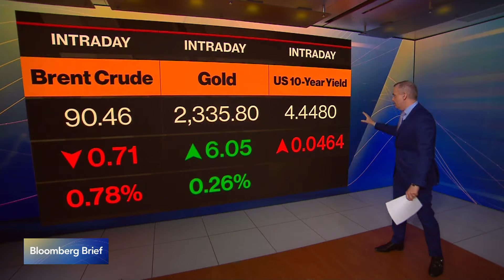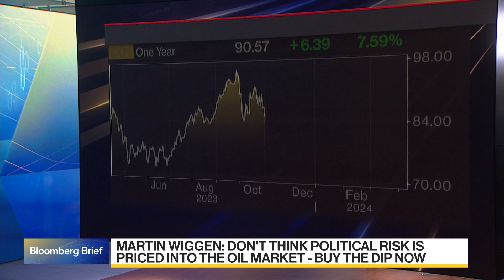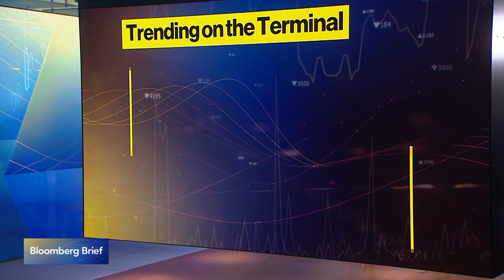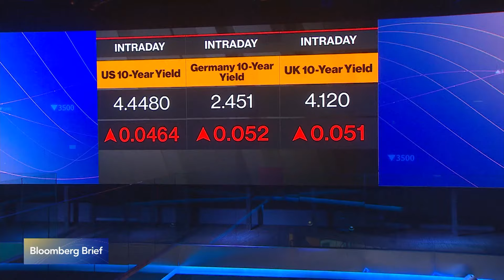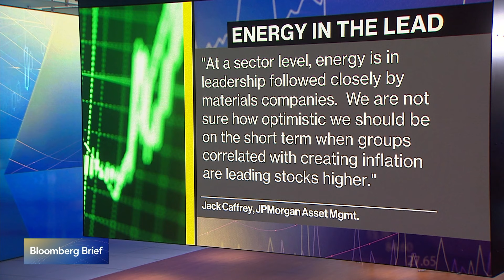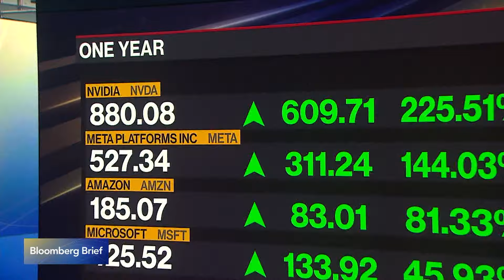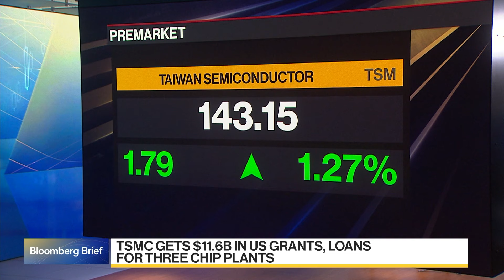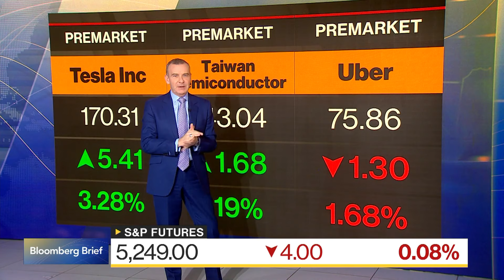Bloomberg Brief (04/08/2024)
“Bloomberg Brief” delivers the market news, data and analysis you need to set your agenda. Today's guests: Nadia Martin Wiggen, Svelland Capital UK Ltd Director; Jack Caffrey, JPMorgan Chase Bank NA Managing Director/Portfolio Manager.